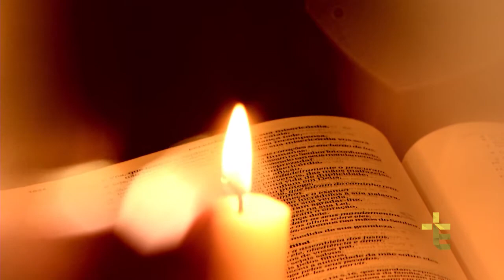NOVENA SÃO JOSÉ | DIA 04 [CC]